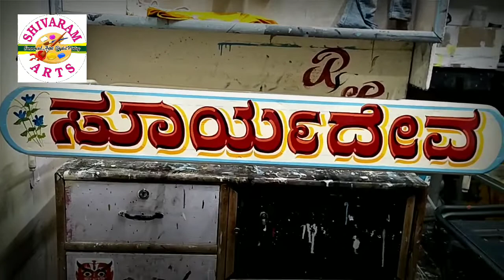Sign board Kannada writing / stylish kannada font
how to write a sign board writing / Kannada font